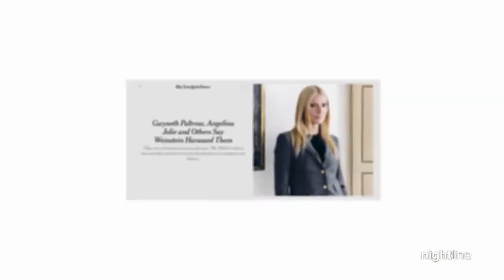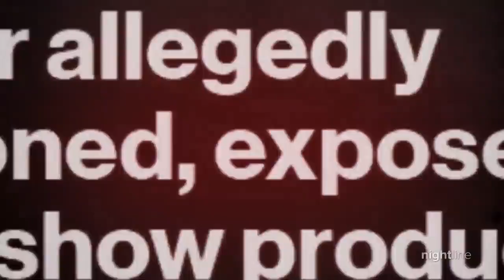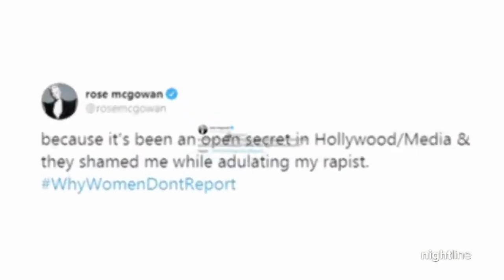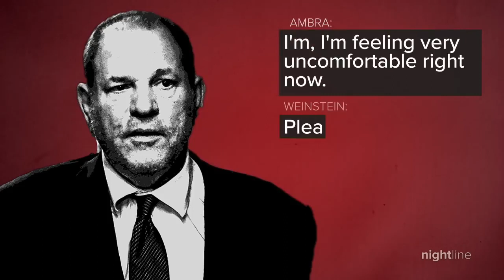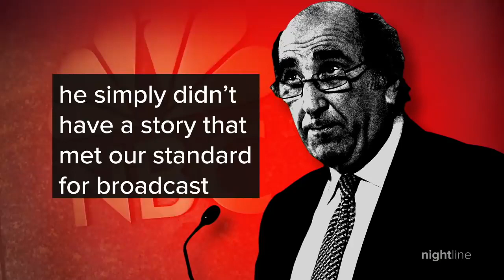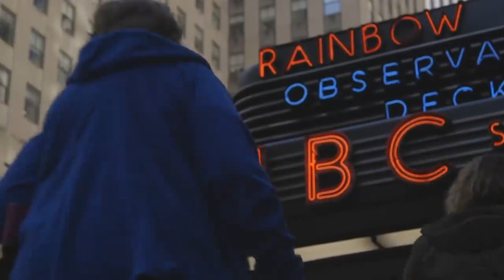Ronan Farrow & the Weinstein Story